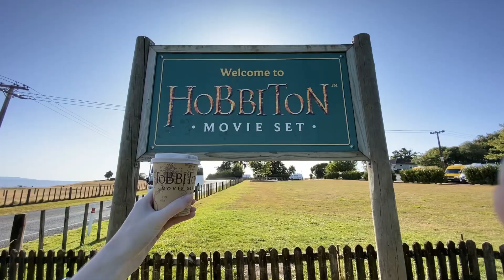New Zealand Trip 2020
Vlog from my New Zealand trip in 2020.